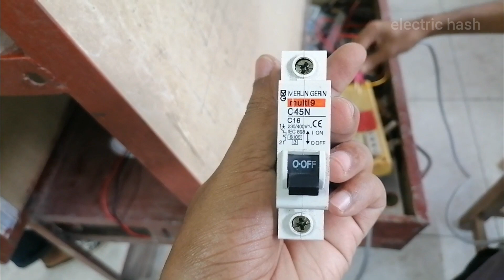single pole circuit breaker সিনগেল পুল সার্কিট ব্রেকার